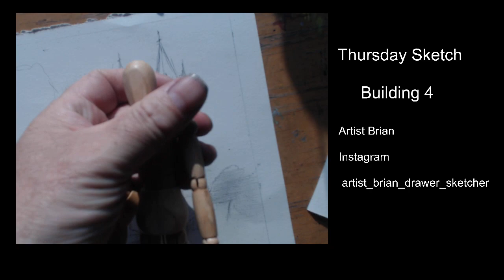Drawing a church sketch a Church in dresden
This sketch reference is for a bigger picture which I will be using to do a water colour on card bigger!

Fun and loving the arts.  Have a great day